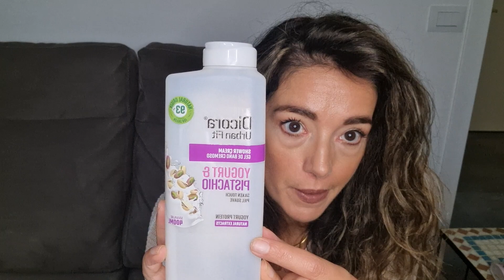FINITI BEAUTY 🗑MA QUANTO CONSUMO?🫣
Cosa ho terminato nell'ultimo mese? Te lo racconto in questo video.
PRODOTTI CITATI:
DOCCIASCHIUMA VANILLA KOKOS -BALEA
DOCCIASCHIUMA MANDELN BLUTE MAGNOLIA - BALEA
DOCCIASCHIUMA YOGURT PISTACCHIO - DICORA URBAN FIT
DOCCIASCHIUMA COCCO - L'ERBOLARIO
BAGNOSCHIUMA MENTA ACQUATICA - KELEMATA
CREMA CORPO TE VERDE HONEY DROPS - ELYZABETH ARDEN
OLIO DENSO - VERALAB
SHAMPOO CAPELLI RICCI - PANTENE
CREMA CORPO VELLUTANTE COCCO - L'ERBOLARIO
CREMA MANI TONKA & PEPE ROSA - HELAN
CREMA CORPO ALBERO DI GIADA - L'ERBOLARIO
SIERO NIACINAMIDE + 1%ZINCO - REVOLUTION
STRUCCANTE OCCHI WATERPROOF AL FIORDALISO - NIVEA
HYDRA BARRIER CICA SERUM - BACIEL
FERMENTATION ESSENCE - BENTON
VINOCLEAN OLIO STRUCCANTE - CAUDALIE
MATITA OCCHI 24 ORE - DEBORAH

ACCOUNT VINTED: WHATSSECOND